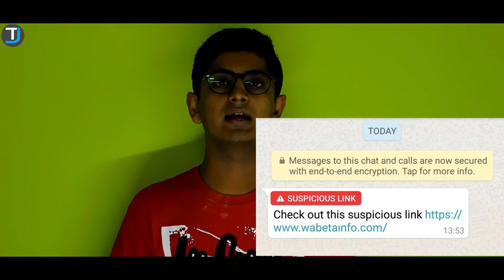Whatsapp Message Read By Govt | Whatsapp Three Bluetick | Fake Message New Update.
In this video i am talking about whatsapp new message forwarding & suspicious link update and also talking about fake news spread on whatsapp three blue tick & Government read   our message.